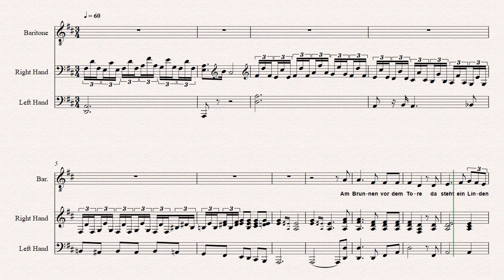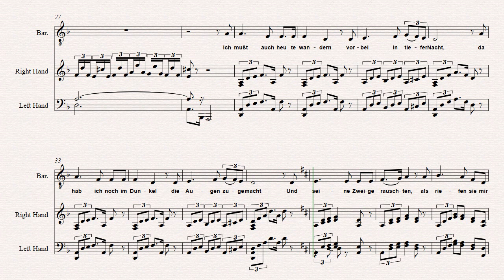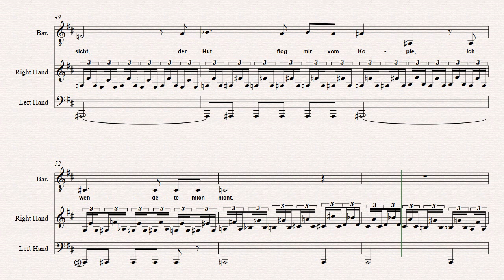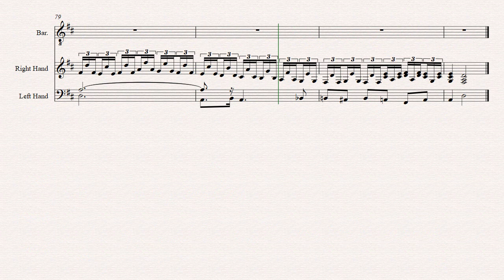Schubert Winterreise 05 Der Lindenbaum